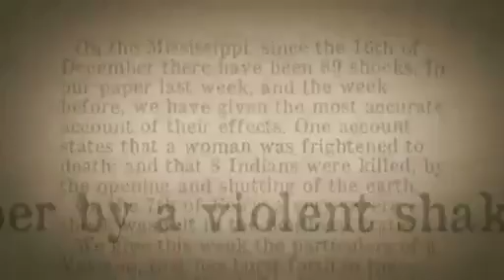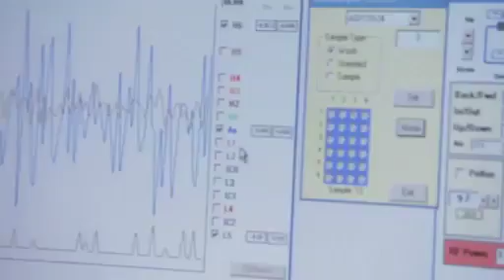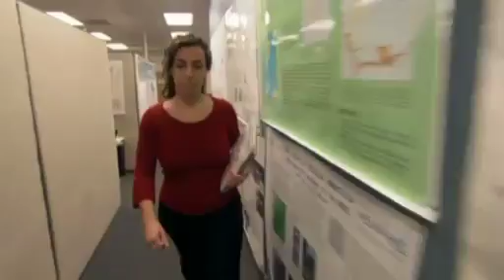NOVA ScienceNOW - Midwest Earthquakes!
Scientists have a good idea of what causes earthquakes in places like California. It's all about sudden movement along the edges of the giant crustal plates that make up the Earth's crust. But another kind of quake exists, one that occurs far from plate boundaries. It's big, it's dangerous, and as I found out, it could strike anytime in the very middle of America.